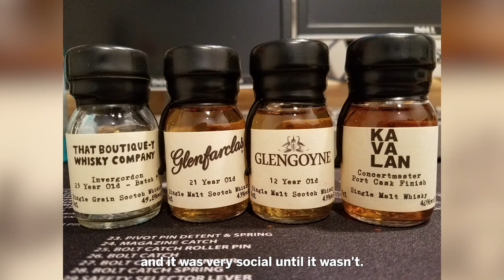Anthony’s Alcohol Addiction Recovery Story - How Hackensack Meridian Carrier Clinic Changed My Life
Change is possible. Freedom from addiction is possible.

Anthony’s social drinking progressed to a serious problem and addiction after his son was born.  That spiral cost him his marriage, relationship with his kids, the roof over his head, friends and everything he cared about.

Anthony found hope, help and healing after his cousin showed up at his door and would not “take no for an answer” and got him  into treatment at Carrier Clinic in Belle Mead, NJ.  The top-ranked addiction treatment center in New Jersey.

Anthony found the fear of entering treatment and change far worse than the reality, and credits the counselors and team at Carrier Clinic with saving his life, and giving him his life back.

Carrier Clinic features a beautiful 100 acres nested in the foothills of the Sourland Mountain nature preserve with modern facilities and amenities, surrounded by the tranquility of greenery, scenic views, open space and where our famous peacocks roam freely and interact with guests. Our barn and stable feature equine therapy, goats, donkeys and are part of our uniquely healing environment..

Our network of locations in New Jersey can transition you from inpatient detox & rehab to IOP and outpatient services all close to home.  Our IOP locations include: Belle Mead (Carrier Clinic), Mahwah (Retreat & Recovery At Ramapo Valley), Edison, Shrewsbury and Neptune.

We’re different from many other addiction treatment centers. We are a not-for-profit, so our priority is always your care and success.  We are a member of the Hackensack Meridian Health network which features New Jersey’s top ranked hospitals.